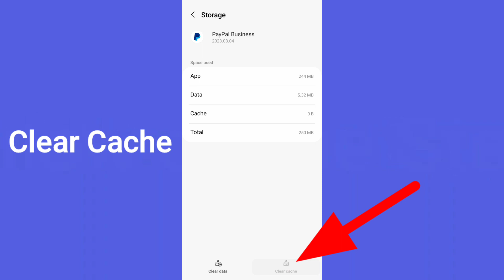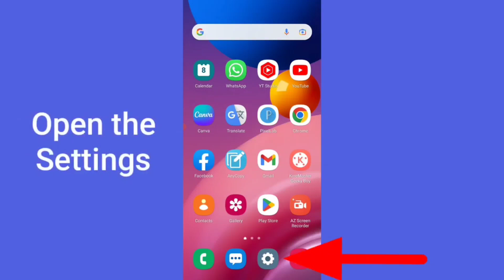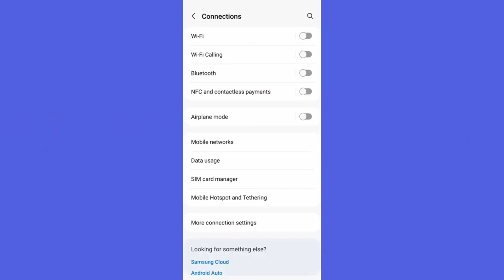PayPal Business Network Connection | Internet Error Problem Solve on Android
how to fix Paypal business Internet Connection Error network Connection Problem Solve not opening problem Android